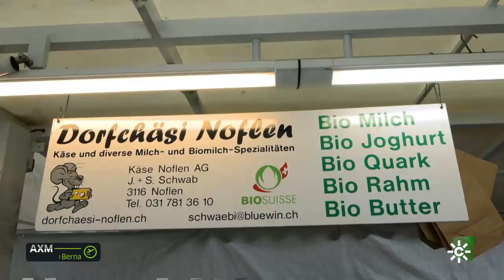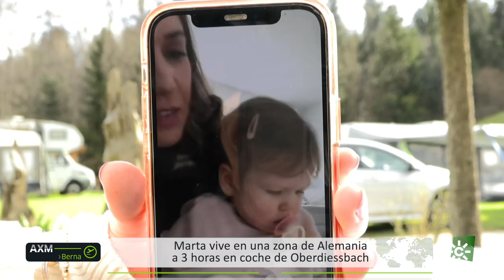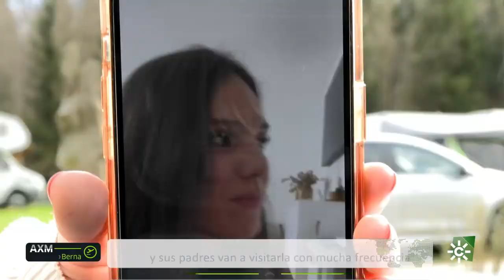Andalucía X el mundo | Beatriz, chiclanera, 10 años en Oberdiessbach donde disfrutamos de la nieve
Natural de Chiclana de la Frontera, Cádiz, se mudó junto a sus padres hace una década y ahora trabaja en el sector de las finanzas.
Destinos de todo el mundo donde viven andaluces. Conocemos cómo es la vida lejos de su tierra.